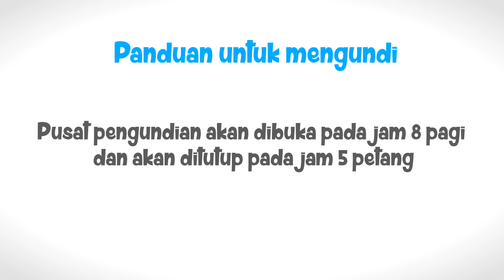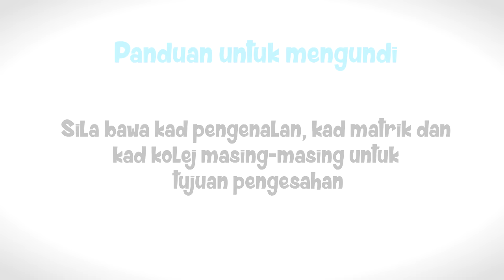Tips dan Panduan Mengundi